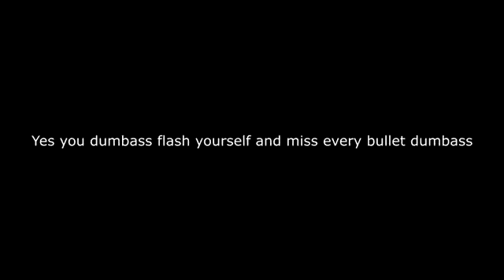The best csgo video of all time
good job space cat